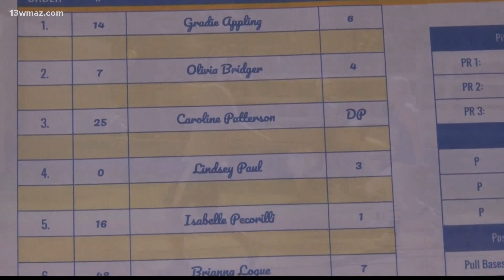Tattnall star player Caroline Patterson hits 5 homeruns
High school softball season is alive and well for student athletes in Central Georgia, especially for one slugger here in the area -- this young lady had a recent game for the history books.

13WMAZ News is the #1 station for news and weather in the Central Georgia area, serving people in Dublin, Macon, Milledgeville and Warner Robins.